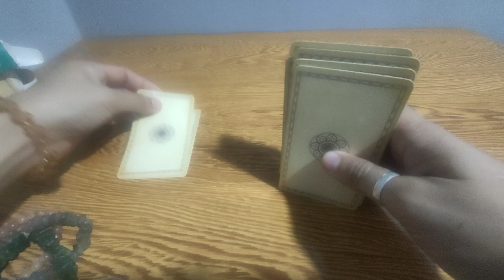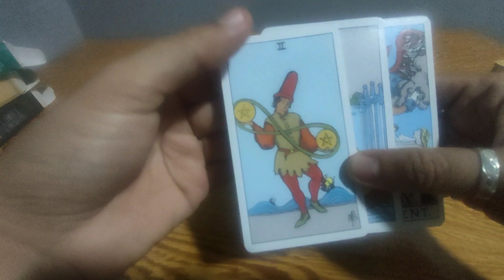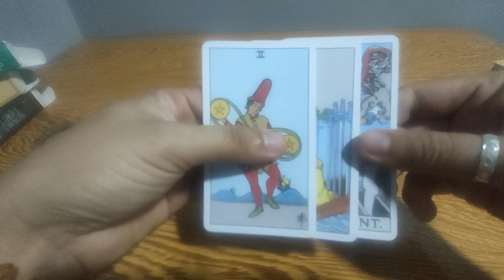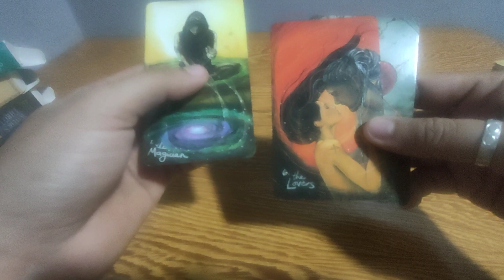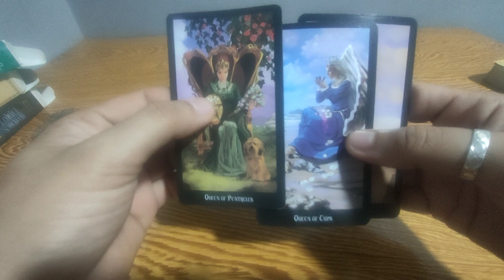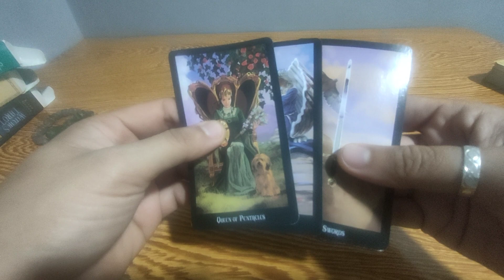Sya Na Ba Ang The One Para Sayo?😍🥰🤩PICK A CARD READING.